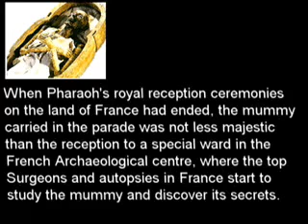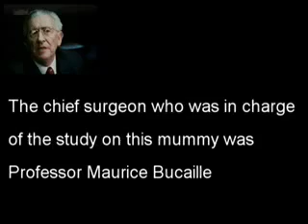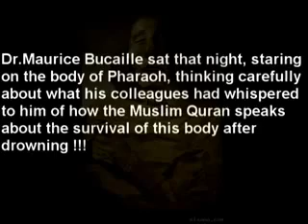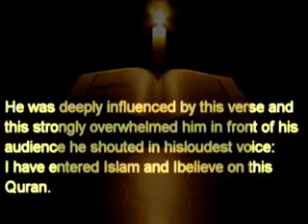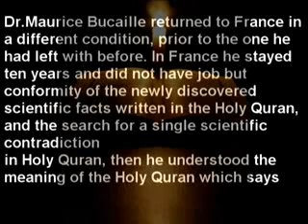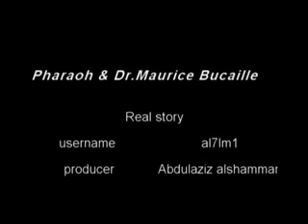why im muslim Dr Maurice Bucaille YouTube